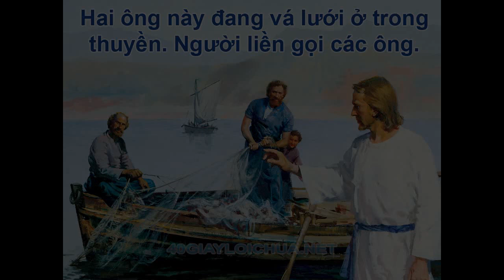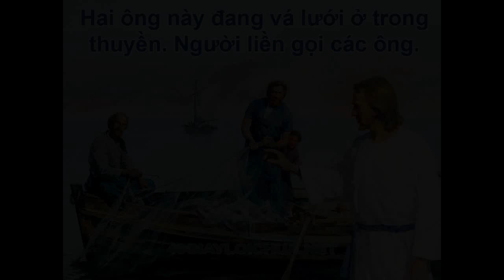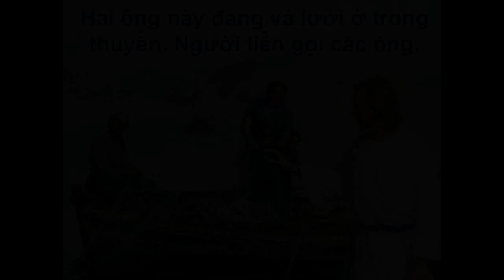bai giang Chua Nhat III Thuong Nien B _ Lm Ha SVD